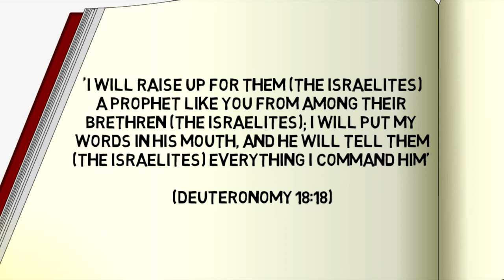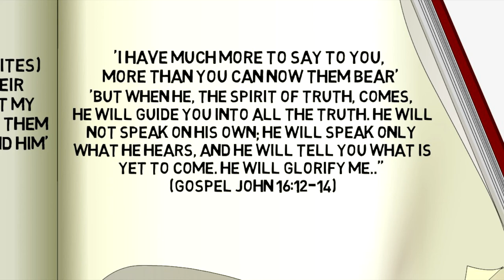Prophet Muhammad in the Bible┇Is Prophet Muhammad Mentioned in the Bible?